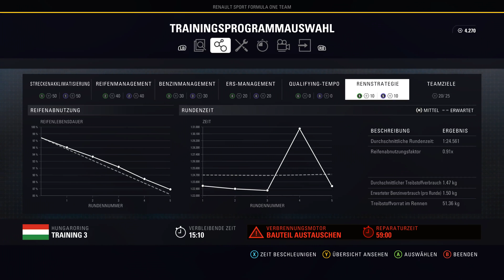Let's Play F1 2018 Karriere #034 - Großer Preis von Ungarn in Mogyorod - Training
Saison 1 mit Renault | In der Karriere von F1 2018, zu Deutsch Formel 1 2018, erstellen wir uns, mal wieder, einen eigenen Fahrer und befahren alle 21 Strecken des offiziellen Rennkalenders. Sollte auch sein. Dieses Jahr gesellt sich aber wieder das Interview-System dazu. Dabei müssen wir nach der Fahrerei Rede und Antwort stehen und können unseren Ruf formen. Nebenbei kann es nun auch Regeländerungen zur neuen Saison geben, wodurch das Kräfteverhältnis ordentlich durcheinander gewürfelt werden könnte. Ansonsten hat Codemasters wieder überall an den Stellschrauben gedreht. Feintuning und das dürfen wir auch, in dem wir bestimmen, wie unser Wagen entwickelt wird. Hoffentlich in Richtung WM-Titel!